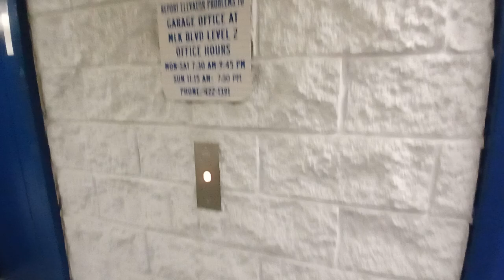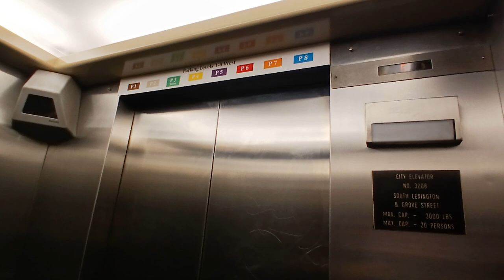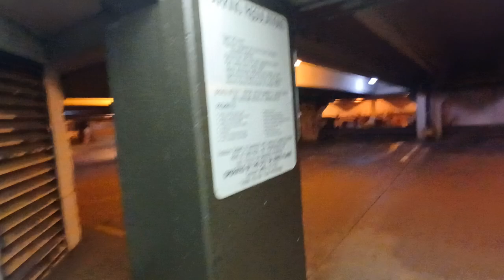Dover Banjo traction parking elevators at the Galleria mall (White Plains, NY)